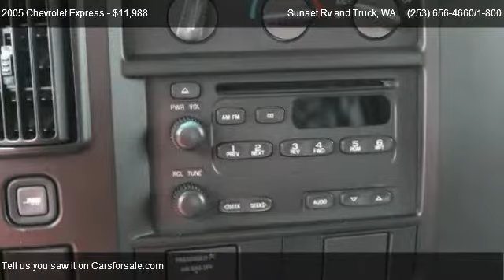2005 Chevrolet Express 2500 1WT - for sale in Bonney Lake WA __ WE ARE RV'S __ ;, WA 98390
Sunset Rv and Truck
21803 State Route 410 E

Come test dirve this 2005 Chevrolet Express 2500 1WT for sale in Bonney Lake  WA __ WE ARE RV'S __ ;, WA.

EXPRESS yourself at WORK with this 2005 CHEVROLET EXPRESS CARGO VAN with LOW LOW miles!! This 3/4-ton EXPRESS comes with a 6.0L V8, AU transmission, AM/FM/CD player, POWER doors,windows,locks and mirrors.  Call LESA in SUNSET CHEVROLETS COMMERCIAL DEPARTMENT about this BUSINESS/COMMERCIAL VAN and MANY others. Call SUNSET CHEVROLET!!  WE PAY MORE FOR YOUR TRADE! A documentary service fee in an amount up to $150 may be added to the sale price or the capitalized cost.

4-Wheel Disc Brakes,Third Passenger Door,Gasoline Fuel,Daytime Running Lights,Power Steering,Tires - Front All-Season,Tires - Rear All-Season,Intermittent Wipers,A/T,Power Outlet,Engine immobilizer,LQ4 - ENGINE VORTEC 6000 V8 SFI,Brake/transmission shift interlock automatic tran,Rear Wheel Drive,Frame Full-Length Box Ladder Type,Suspension rear hypoid drive axle with multi-le,Steering power,Transmission Overdrive Switch,Brakes 4-wheel antilock 4-wheel disc,Fuel capacity approximate 31 gallon,Exhaust aluminized stainless-steel muffler and ta,Paint solid,Body standard,Daytime Running Lamps,License plate kit front,Wipers intermittent front wet-arm with pulse was,Instrumentation analog includes speedometer odo,Oil life monitor,Warning tones headlamp on key-in-ignition,Theft-deterrent system PASSlock,Defogger side window,Cupholders 3 on engine console cover,Assist handle front passenger,Door Beams Steel-Side,Driver Air Bag,Passenger Air Bag On/off Switch,ABS,Steel Wheels